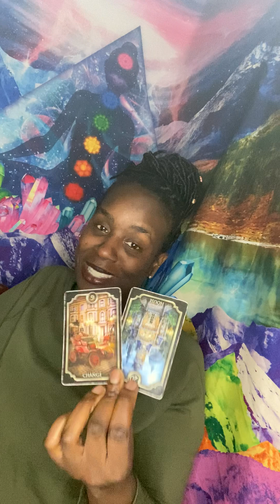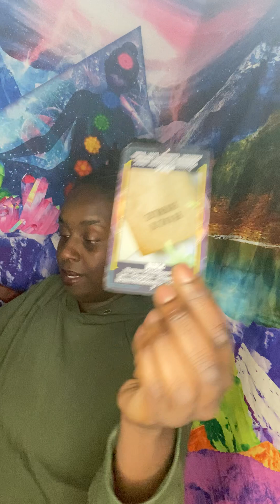🤣HEARING VOICES AND SLEEP PARALYSIS🤣karmicfeminine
🦂 🧘🏾‍♂️ TheAfrozen 🧘🏾‍♂️🦂